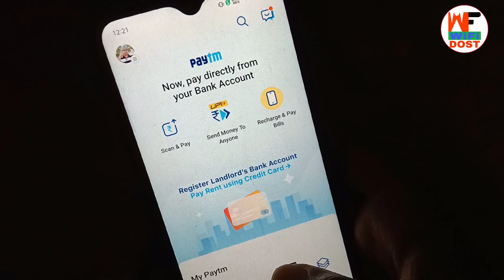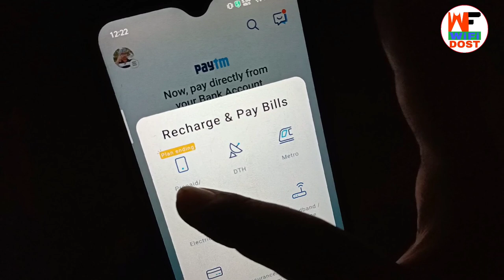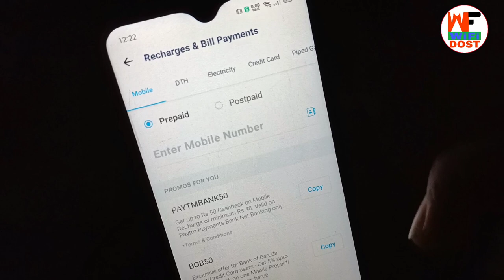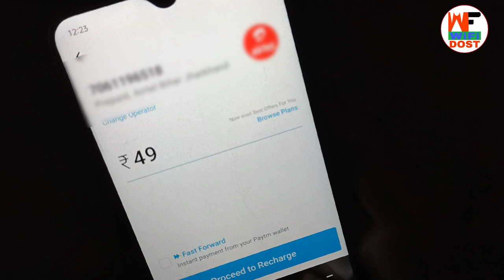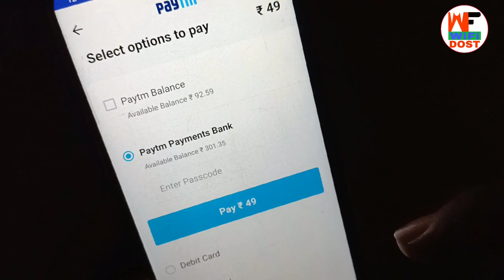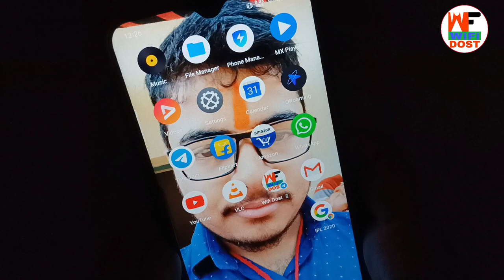paytm se recharge kaise kare | paytm se mobile recharge kaise kare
🔴 My Use 🔴